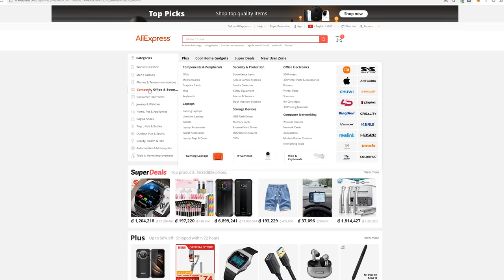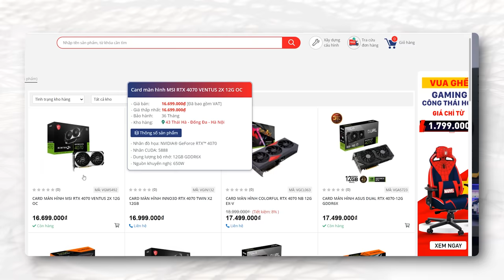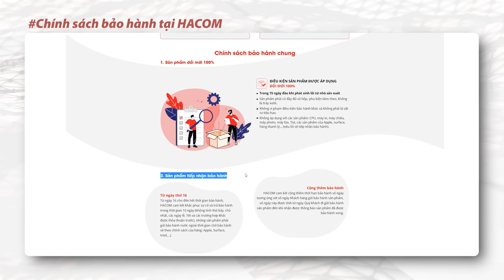Không Gì NGUY HIỂM Bằng Việc Lên Mạng Nhờ Tư Vấn Máy Tính...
Anh em đã bao giờ lên mạng để xin tư vấn máy tính chưa? Xem video này để biết "chọn bạn mà chơi" nhé anh em...

0:00 Intro
1:03 Tư vấn kiểu mạo hiểm
3:58 Tư vấn kiểu "Review thủ"
6:50 Tư vấn của người từng trải
8:31 Tổng kết